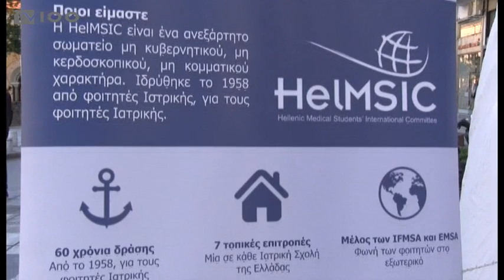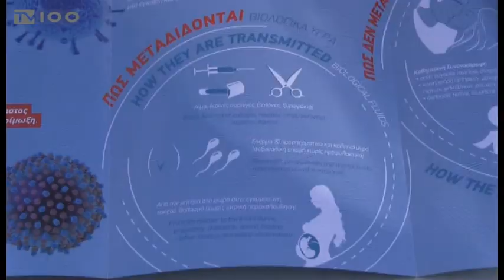ΠΑΓΚΟΣΜΙΑ ΗΜΕΡΑ ΚΑΤΑ ΤΟΥ AIDS (TV100-011219)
473 νέα κρούσματα του ιού HIV καταγράφηκαν στην Ελλάδα, το πρώτο δεκάμηνο του 2019, ανεβάζοντας τον αριθμό των νοσούντων από AIDS σε συνολικά 17.909 στη χώρα μας. Παρά την μείωση των κρουσμάτων, σε σχέση με τα προηγούμενα χρόνια, οι ειδικοί τονίζουν την ανάγκη της ενημέρωσης του κοινού, ως την πλέον αποτελεσματική μέθοδο για την αντιμετώπιση της θανατηφόρου νόσου. Η 1η Δεκεμβρίου καθιερώθηκε ως Παγκόσμια Ημέρα κατά του AIDS το 1988. Το AIDS είναι μία από τις φονικότερες επιδημίες στην παγκόσμια ιστορία και σύμφωνα με τα στοιχεία του Παγκόσμιου Οργανισμού Υγείας πάνω από 32 εκατ. άνθρωποι έχουν χάσει τη ζωή τους μέχρι το 2018.
Ρεπορτάζ: Γιώργος Κατσιάνης
Κάμερα: Σάκης Σώνης
Μοντάζ: Πάνος Τσακίρης
Μιλούν: ΦΑΝΗ ΓΚΟΜΑ (Υπεύθυνη Περιφερειακού ΕΟΔΥ Β.Ελλάδος),
ΣΟΦΙΑ ΜΑΝΤΗ (Φοιτήτρια Ιατρικής),
ΝΕΚΤΑΡΙΟΣ ΠΑΠΑΝΙΚΟΛΑΟΥ (Συντονιστής Δημόσιας Υγείας “PRAKSIS”),
ΡΑΝΙΑ ΠΑΠΑΓΕΩΡΓΙΟΥ (Κοινωνική Λειτουργός Δήμου Αμπελοκήπων-Μενεμένης)